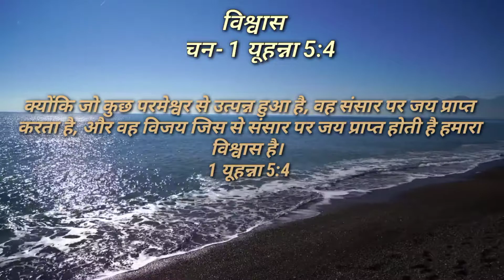TODAY BIBLE VERSE||About Faith